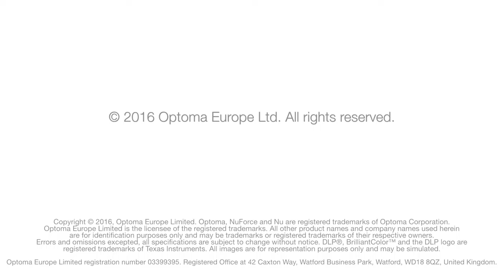Optoma HD142x 1080p home projector for lights on viewing 720p Black Friday Amazon 2016 Best Seller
Best price on Amazon

TV fans, gamers and those that love to watch live sports or films can now enjoy a super-sized cinema quality picture in their own home with the new Optoma HD142X projector.